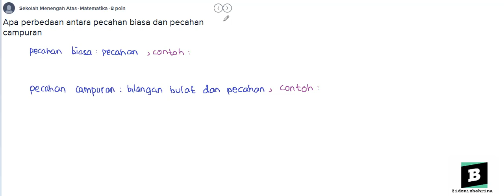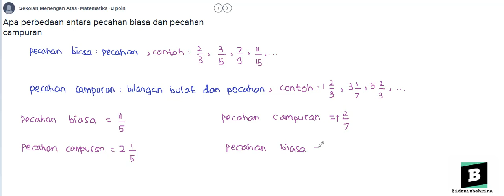Apa perbedaan antara pecahan biasa dan pecahan campuran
- Bentuk pertanyaan apa perbedaan antara pecahan biasa dan pecahan campuran